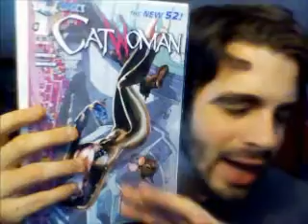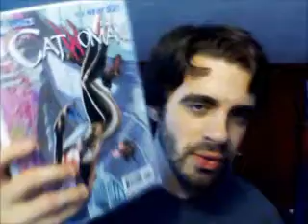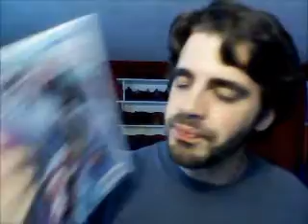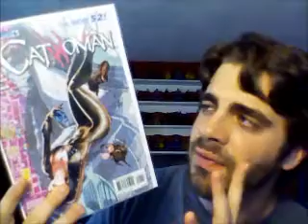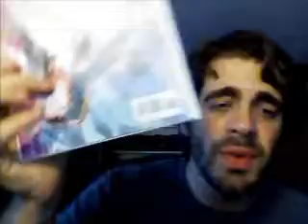Catwoman issue # 1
Dc new 52